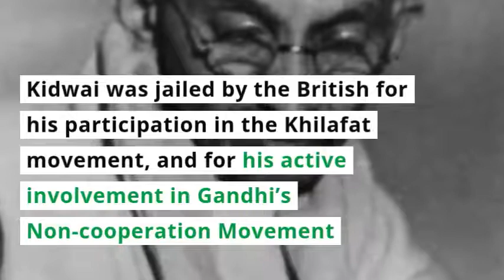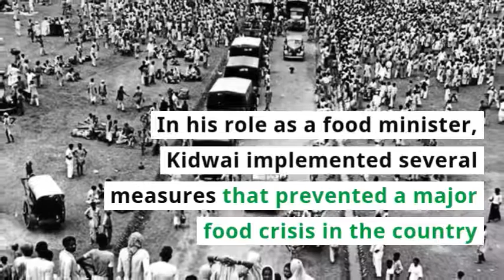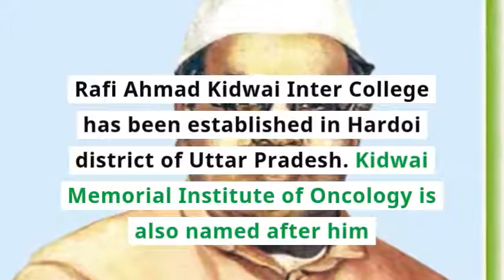Rafi Ahmed Kidwai: The Lesser Known Freedom Fighter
In spite of his immense contribution to the freedom struggle, few Indians today remember Rafi Ahmed Kidwai, the hero of India’s independence movement.

On his 125th birth anniversary, we remember Rafi Ahmed Kidwai, a freedom fighter and independent India’s first Minister of Communication.